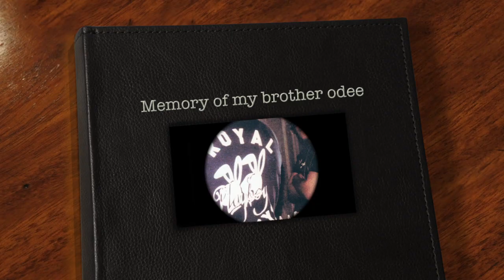Memory of my brother odee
This video is about Memory of my brother odee